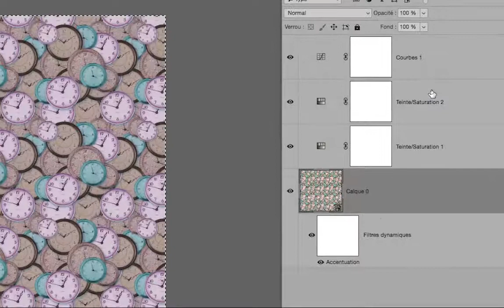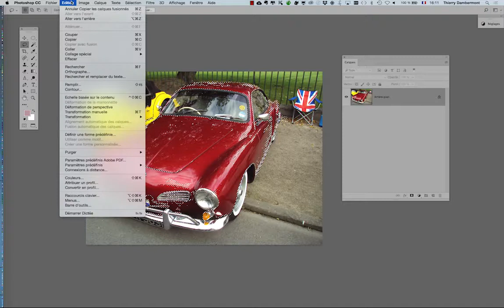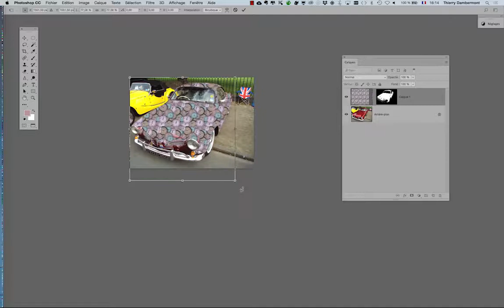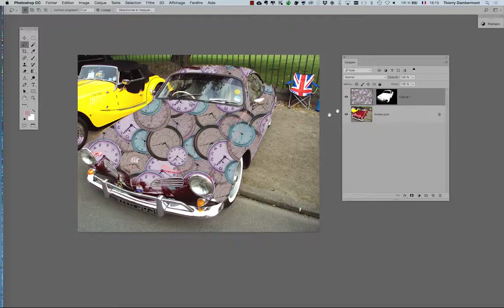part 27 ADOBE PHOTOSHOP PERFECTIONNEMENT pour photographes et graphistes retoucheurs - Th Dambermont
C'est gratuit !